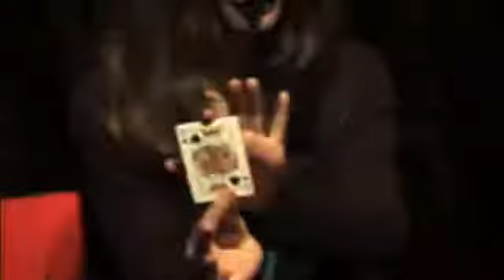Vincent Hedan 3